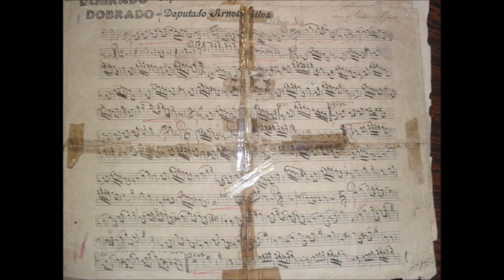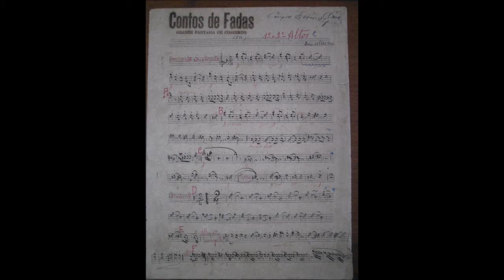Allah: Estevam Moura - Sociedade Filarmônica 25 de Março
Dobrado do Maestro Estevam Moura e com interpretação da Sociedade Filarmônica 25 de Março no 1º Campeonato Nacional de Bandas de Música promovido pela Funarte

Regência de Claudemiro Daltro Barreto (Miro)